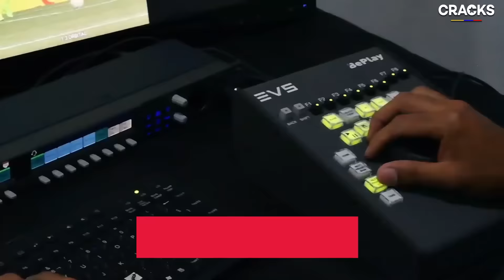Por ESTO no CONVOCAN a JAMES | CUADRADO en el MEJOR 11 de ITALIA | COLOMBIA 1 - 2 ARGENTINA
Los partidos de los colombiano en Europa, David Ospina, Santiago Arias, Yerry Mina, Jefferson Lerma, la selección debuto contra Argentina pero no pudo ganar, Cuadrado en el once ideal de la decada en Italia, Zidane explica la no convocatoria de James, todo esto y más, AQUI: